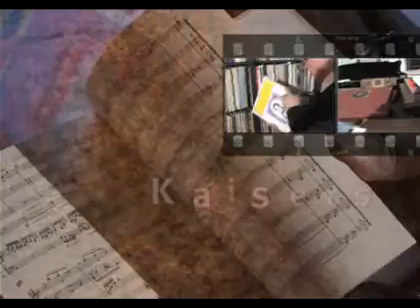Schwachstelle im Meisterwerk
Der große Mann des Feuilletons der Süddeutschen Zeitung: Joachim Kaiser öffnet sein Klavierzimmer und beantwortet in seiner Video-Kolumne Fragen der Leser des SZ-Magazins zu klassischer Musik.

Diesmal: Wagners Musikdrama "Tristan und Isolde" ist zweifelsohne große Kunst -- und doch gibt es Anlass zur Kritik.